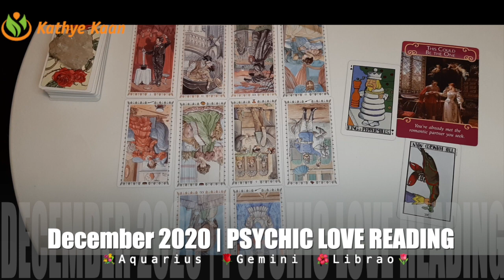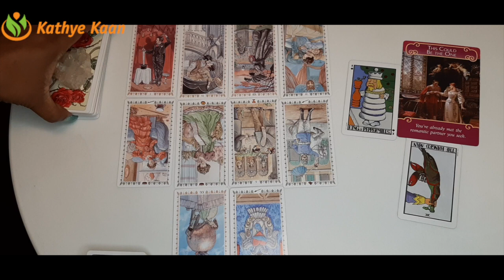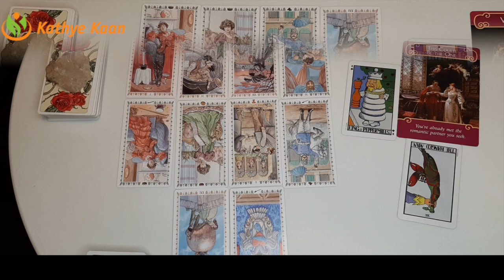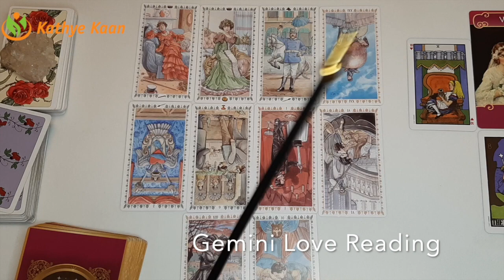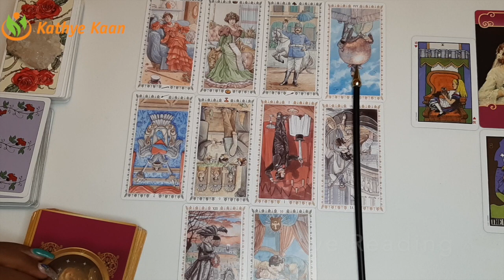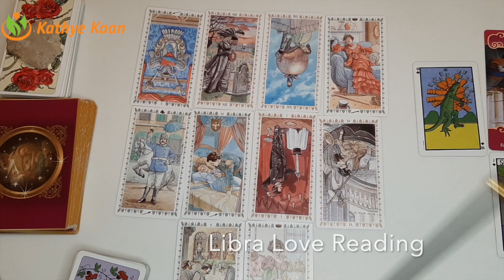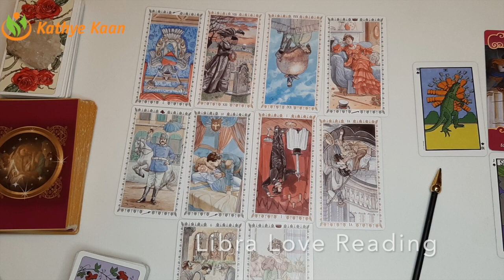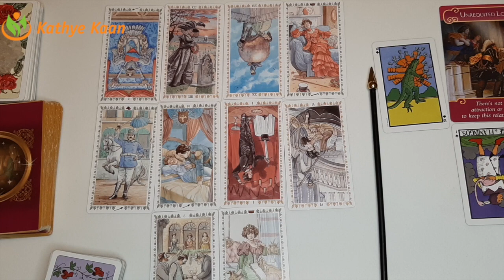LOVE READING 💐AQUARIUS🌹 GEMINI ☀️LIBRA 💝 DECEMBER 2020💖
LOVE TAROT READING DECEMBER 2020

00:00  |  Intro
00:17  |  💐AQUARIUS
15:07  |  🌹 GEMINI
27:27  |  ☀️LIBRA

Kathye